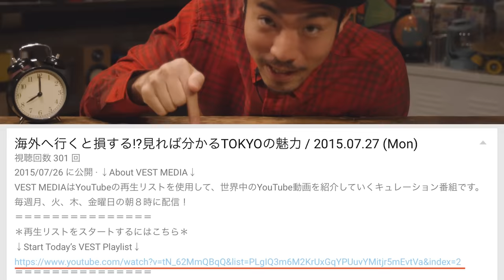旅フィルム〜東南アジア編〜 / SOUTH-EAST ASIA / 2015.11.02 (Mon)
↓About VEST MEDIA↓
VEST MEDIAはYouTubeの再生リストを使用して、世界中のYouTube動画を紹介していくキュレーション番組です。
毎週月、火、木、金曜日の朝８時に配信！

＊再生リストをスタートするにはこちら＊

SNSではオススメの動画を募集しています。

アリケイタのメインチャンネルはこちら
↓Today’s VEST MC↓